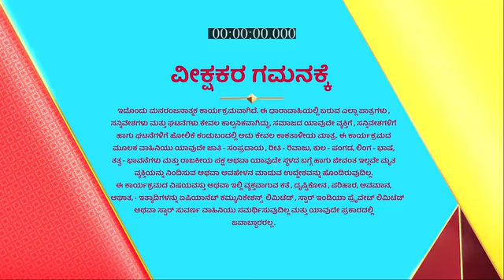Sangharsha_S1_E315_EPISODE_Reference_only.mp4